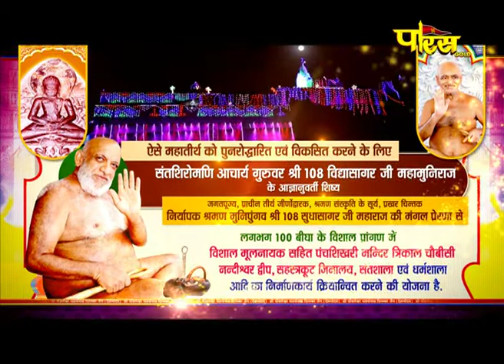Jin Abhishek Chawleshwar | जिन अभिषेक चवलेश्वर | (05 अगस्त 2021, गुरूवार)